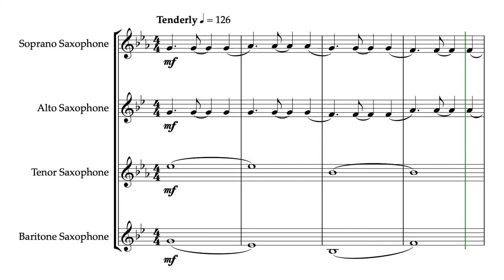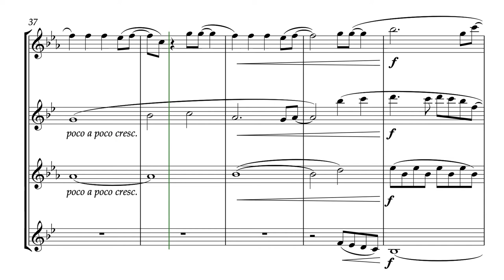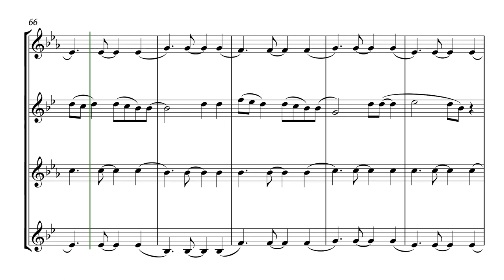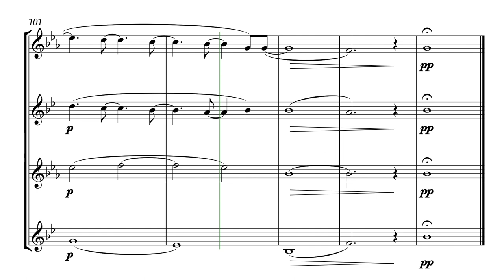ALL OF ME (John Legend) Sax Quartet sheet music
This pop song is simple and elegant and suitable for either a school group or as part of the set list of a professional ensemble.

Also available for Flute Quartet, String Quartet and French Horn Quartet.